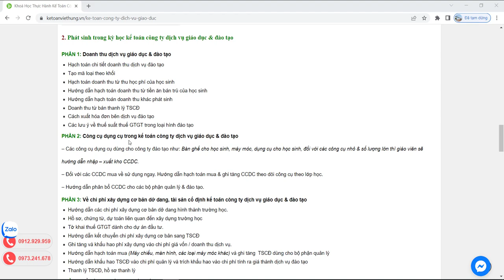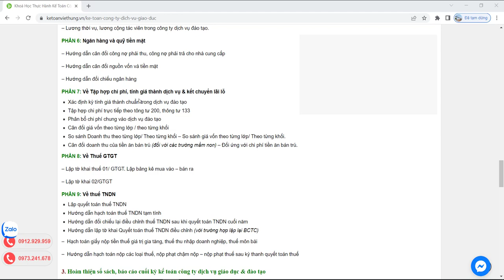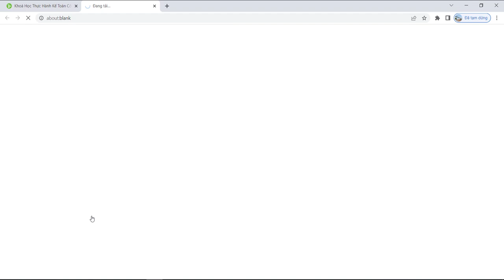Khóa học thực hành kế toán công ty dịch vụ giáo dục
Khóa học thực hành kế toán công ty dịch vụ giáo dục với giáo trình được xây dựng từ thực tế, kết hợp việc học cùng giáo viên nhiều năm kinh nghiệm sẽ giúp bạn nâng cao nghiệp vụ chuyên sâu.

- Hoàn tiền: 100% nếu không hài lòng.
- Thời gian học: Vô cùng linh hoạt từ 8h30 - 23h00.
- Số buổi học: Không giới hạn.
- Giáo trình động: Cập nhật liên tục trên website.
- Chứng từ sống: Thật 100%.
- Giáo viên: 100% kinh nghiệm trên 3 năm.
- Hỗ trợ miễn phí: trọn đời.

1. Các khóa học KẾ TOÁN DOANH NGHIỆP

2. Các khóa học KẾ TOÁN HÀNH CHÍNH SỰ NGHIỆP

3. Các khóa học LÝ THUYẾT KẾ TOÁN

4. Các khóa học KẾ TOÁN THUẾ

5. Các khóa học KẾ TOÁN TỔNG HỢP

6. Các khóa học KẾ TOÁN QUẢN TRỊ